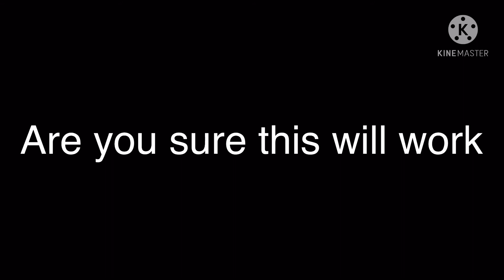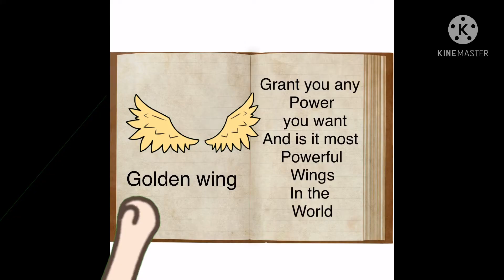Life of a billionaire / Gacha Club Mini Movie Part 2